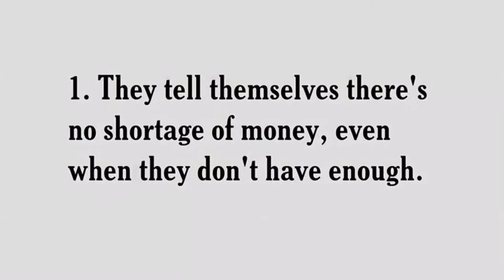Law of attraction today | law of attraction status | affirmations for wealth |affirmations for money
visit here
Law of attraction for money | affirmations | & WhatsApp status - inspirational i am rich affirmation